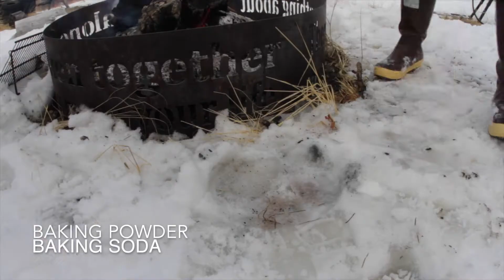Coconut Lime Cake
How NOT to make a coconut lime cake in the Dutch oven.